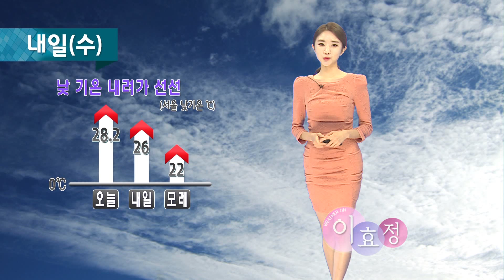날씨정보 09월 29일 23시 발표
▶ 내일(수)
- 서울 경기 강원도 구름 많겠고, 충청이남 흐리다 오후에 비, 제주 아침부터 비
- 낮 기온 내려가  선선
▶ 모레(목)
- 전국에 비, 낮 기온 내려가 선선